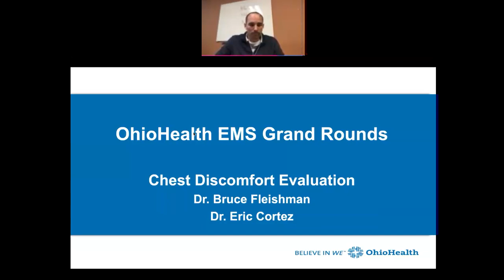OhioHealth EMS Grand Rounds Fleishman Chest Discomfort 2020 11 17